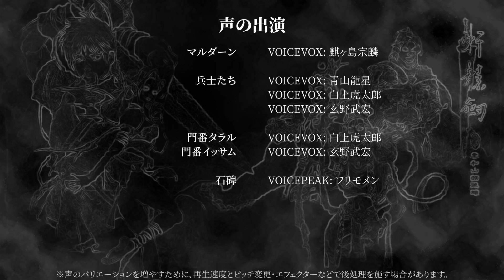軒轅剣３日本語翻訳実況【15】大学者との邂逅…か？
予想通り、めっっっちゃくちゃ長いイベントが始まった！

台湾のゲームメーカー・SOFTSTARが1999年に発売したRPG
『軒轅劍參　雲和山的彼端』（軒轅剣３　雲と山の彼方）を、
日本語に翻訳しながらプレイしていきます。
ボイスはVOICEVOXとVOICEPEAKなどで作成しています。

00:00 前回までのあらすじ
00:31 サヒル爺
03:02 キンディー
10:06 マルダーン
17:16 ラクダに乗って
18:59 タドモル
21:52 墓の中で
25:55 次回予告
26:16 キャスト表

動画に出てきたキーワードの考察ノートはこちら。

質問・感想・その他はマシュマロへどうぞ

【声の出演】

VOICEVOX：
ずんだもん（たまうさぎ、キンディー）
白上虎太郎（サヒル、兵士、門番タラル）
麒ヶ島宗麟（マルダーン）
青山龍星（兵士）
玄野武宏（兵士、門番イッサム）
†聖騎士 紅桜†（アシル）
四国めたん（グドゥル[前回]）
ロクサーヌ（雨晴はう[前回]）

VOICEPEAK：
男性2（セプテム）
女の子（ニコル）
女性3（ウィダード）
男性3（ザワン[前回]）
フリモメン（石碑）